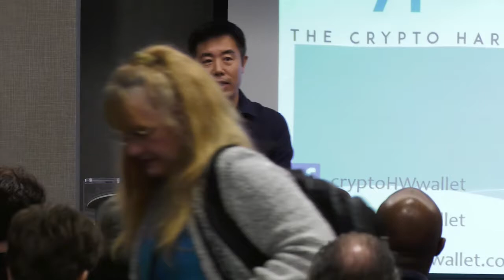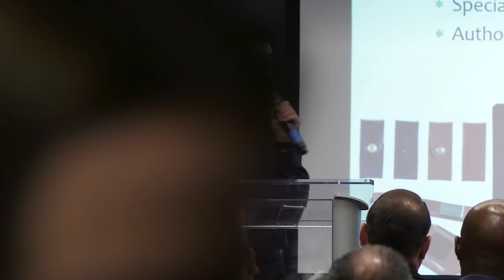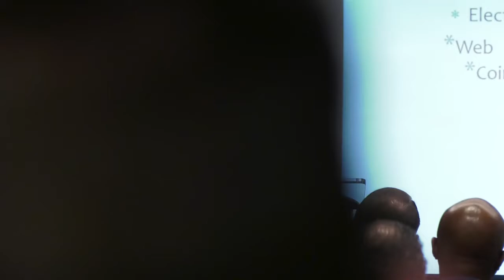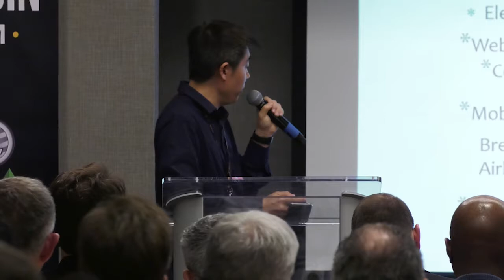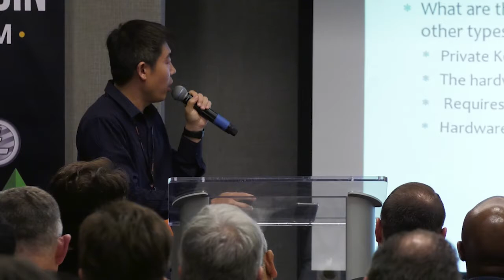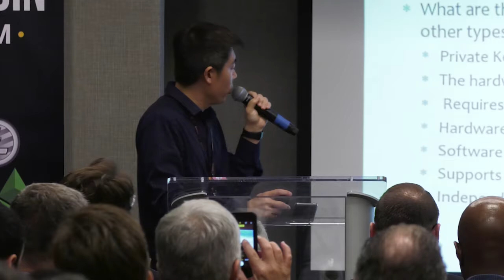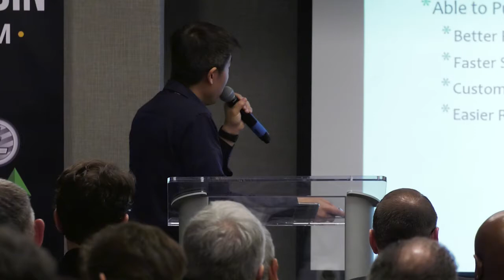Joseph Wang (CryptoHWallet)